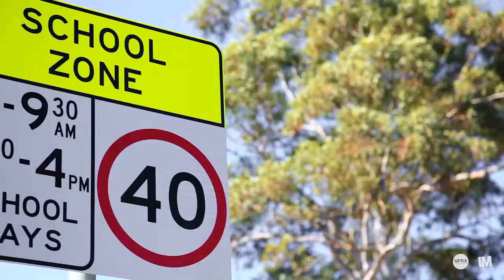21/16 Ocean Street - Little Real Estate Central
Bondi-21/16 Ocean Street